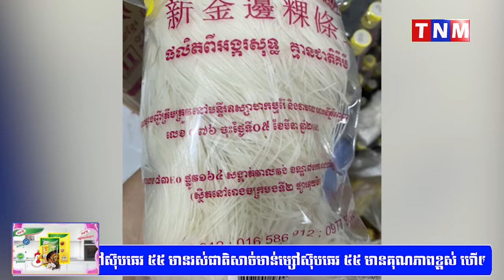គួរកុំញាំមី និងគុយទាវ ច្រើនពេក កត្តានេះធ្វើអោយប៉ះពាល់សុខភាពច្រើនណាស់ដល់ក្រុមគ្រួសារយើង